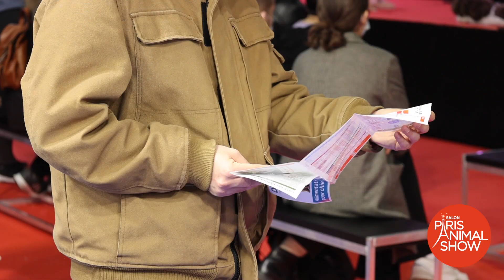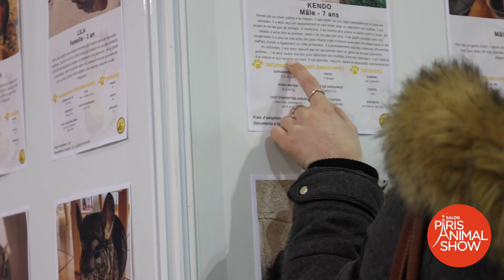Paris Animal Show 2022